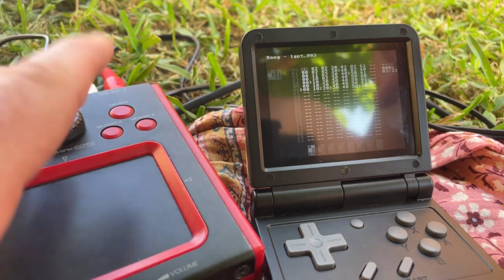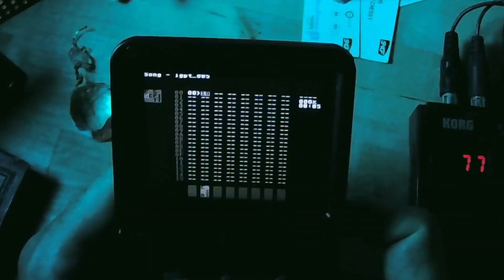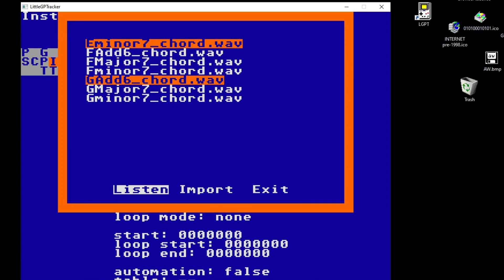Oppenheimer type beat (Piggy Tracker + Kaoss Pad = My fave Combo this summer)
Just showing again my appreciation for this combo to make some fresh beat while on the run. Piggy Tracker + Kaoss Pad = FUN